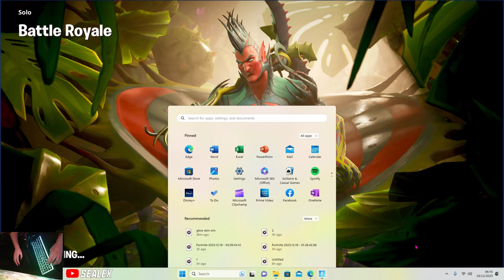GLOW SKIN | Gameplay | (Fortnite Battle Royale)